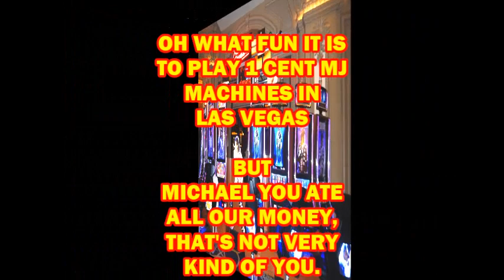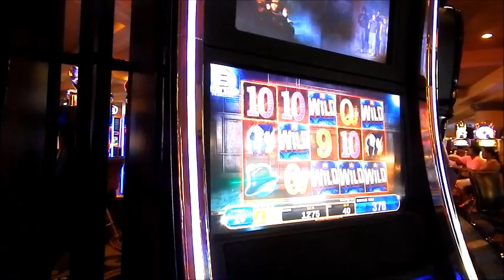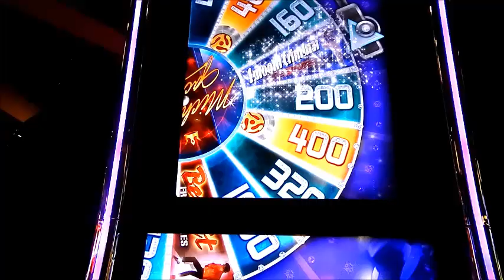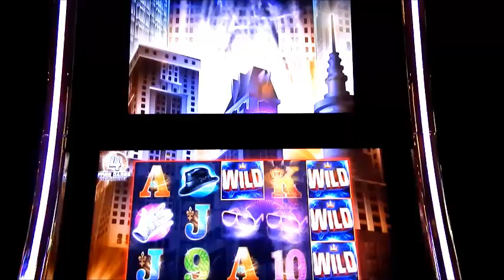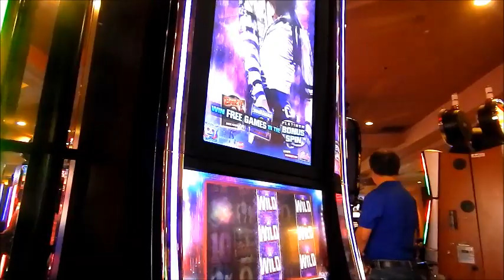MICHAEL JACKSON SLOT MACHINES IN ACTION LAS VEGAS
Anne and I had fun losing money in the MJ slot machines in Las Vegas. It was great to see the action when they did something special.